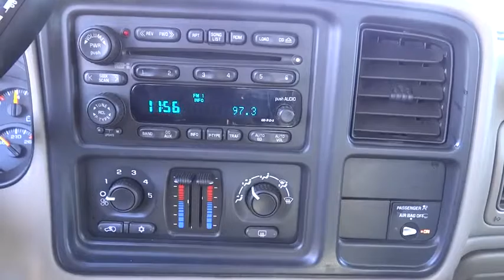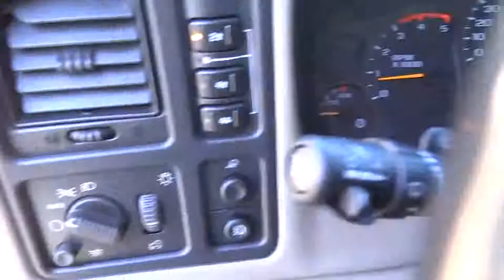2004 Chevrolet Silverado 2500HD Carson City, Reno, Northern Nevada, Susanville, Sacramento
2004 Chevrolet Silverado 2500HD
2004 Chevrolet Silverado 2500HD Ext Cab 143.5 WB 4WD LS - Stock#: H24137A - VIN#: 1GCHK29174E168845